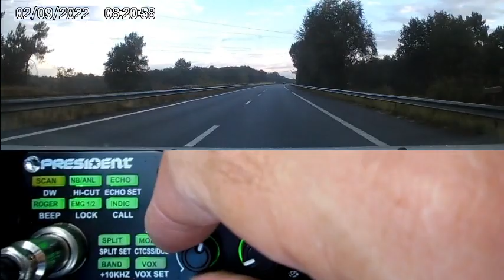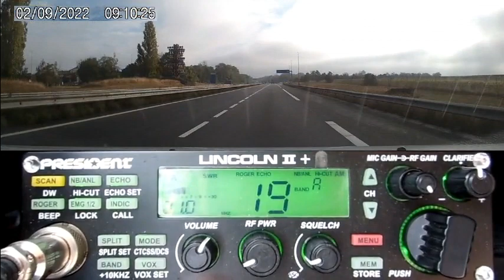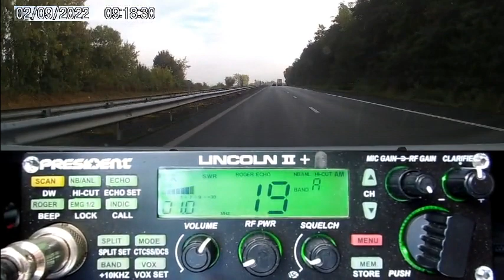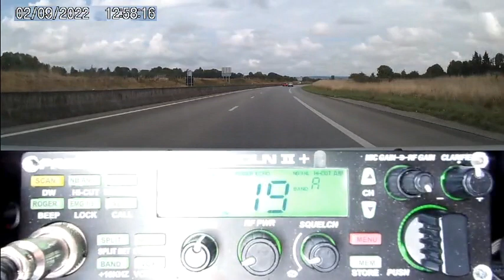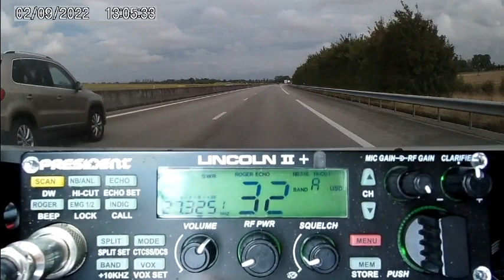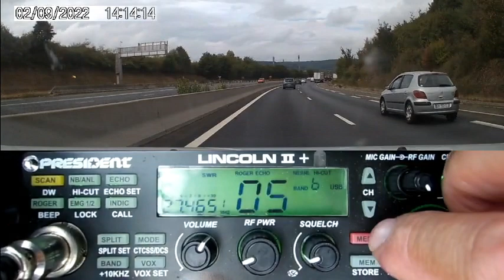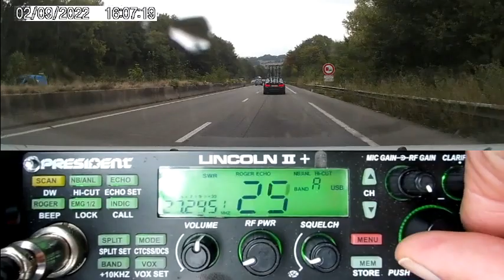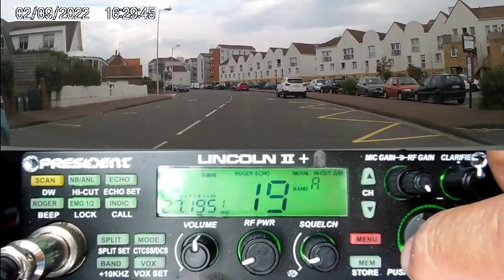Vacance Dundee33 été 2022 Départ Gironde vers le Pas de Calais (02/0/2022) v1-4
Avec 'La Voix des ondes'. Merci les stations pour les QSO
73'51 de Dundee33 ~ 14KM3301  ;)